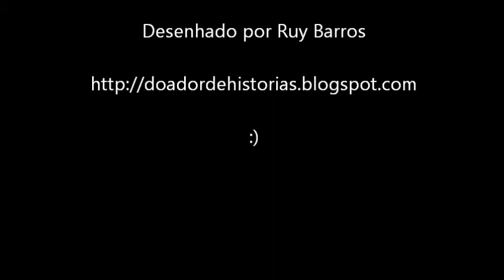... novo desenho (Abril 2012)